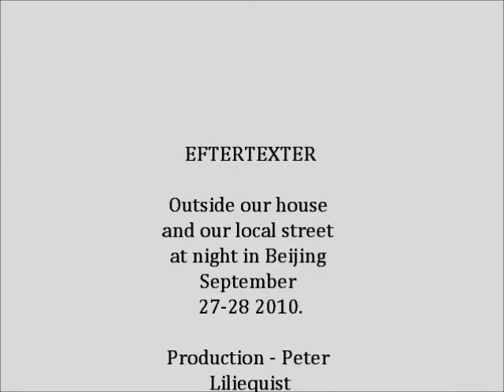Beijing: Our Local Street At Night - 2010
Beijing: Outside our house and our local street at night in Minan Xiao Qu, Dongzhimen, Beijing September 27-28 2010. Filmed with my Sony Cybershot Digital Camera.